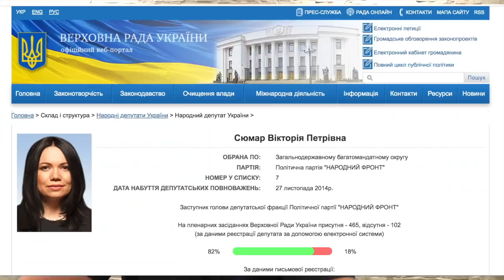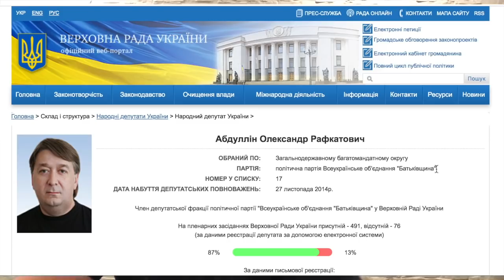Список Порошенко. Запах свежести